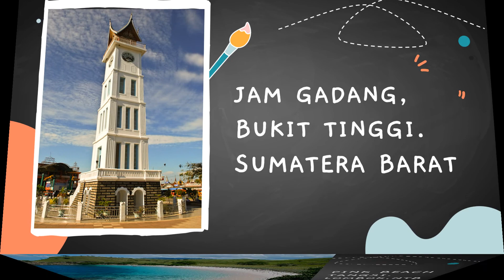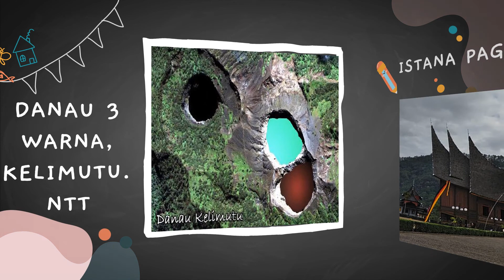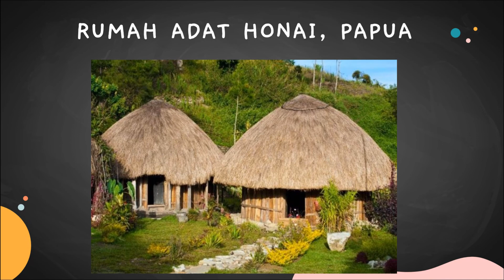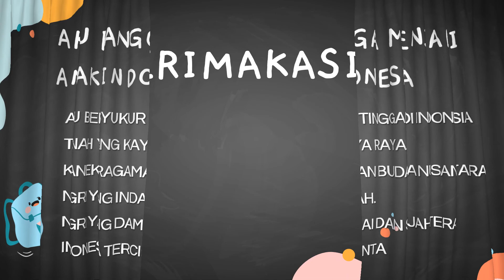INDONESIA TANAH AIRKU